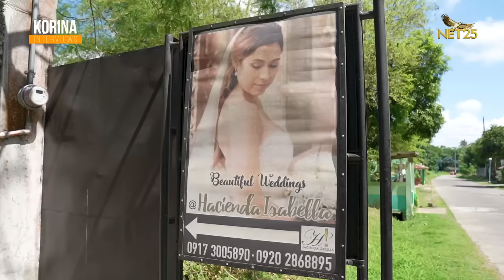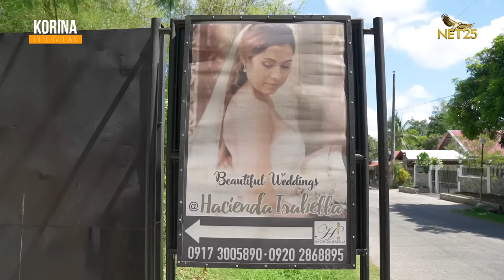Pop Diva Kuh Ledesma Admits: The biggest challenge is being Mom to Isabella | KORINA INTERVIEWS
A known true artist Kuh reveals all her talents in this weekend’s Korina Interviews.

“Sobra akong bilib. Kuh is a talented architect, interior decorator, art collector and artist, businesswoman, actress…”, Korina was wowed in her visit to the singer’s Hacienda Isabella in Indang, Cavite.

But what has been most important and meaningful to Kuh is her role as mother to daughter Isabella.

Isabella was diagnosed with bipolar disorder, and the management of this mental condition has been quite the journey for the mother and daughter.

“We have been progressing, working together, painting together, singing together Kuh narrates.

Kuh toured Korina through her 4 acre development, showed her beautiful paintings, and even played nurse to Korina measuring her blood pressure. Kuh is a certified nurse, her first profession.

“Si Kuh ang magpapatunay. Meron akong puso noh!”, Korina laughs.

An episode for Mothers and children and for everyone who loves a good conversation between friends. Kuh Ledesma in Hacienda Isabella on Korina Interviews. 💚